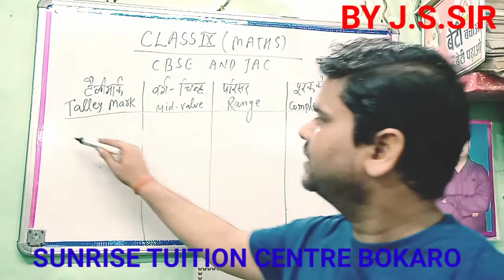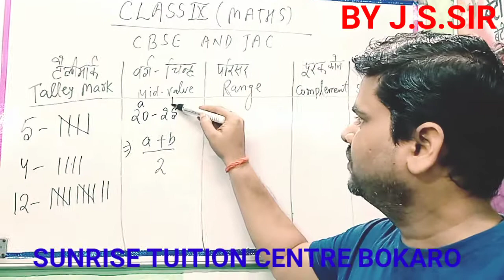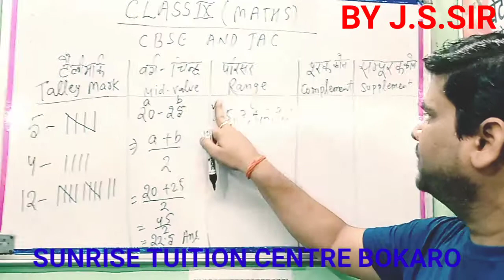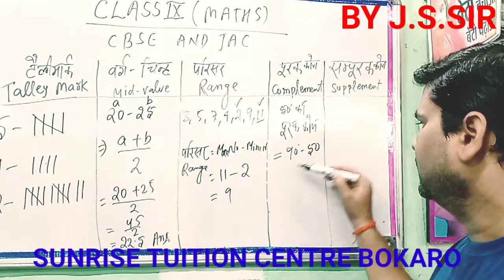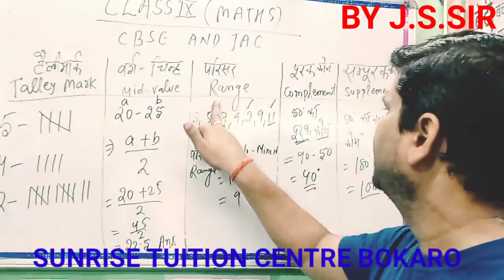Class 9 ncert concept of range, mid value , tally mark, complement and supplements angle by J.S.SIR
How to solve range ,tally mark, mid value, complement and supplements angle.वर्ग 9 का गणित का समाधान टैली चिन्ह, परिसर, मध्य बिंदु, पूरक और संपूरक कोण . how to get maximum number in maths class 9.jitendra sir# #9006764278# sunrise tuition centre# j.s.genious # solution of class ncert book# class 9 ka matha ka hal kaise kare.
ncert, rs Agrawal Rd Sharma solution.
solution of range.
solution of tally mark.
solution of mid value.
solution of complement angle.
solution of supplement angle.
how to solve Range tally mark#mid value#complement angle#Supplement angle.
jitendra sir solution of range#
Jitendra sir solution of tally mark#
jitendra sir solution of mid value#
jitendra sir solution of complement angle and supplements angle#
Jitendra sir Sunrise tuition centre#
jitendra sir Bokaro Jharkhand#
Educational video#
# jac / Bihar/ up board solutions#
share likes comments shares
thanks all students
Jitendra sir